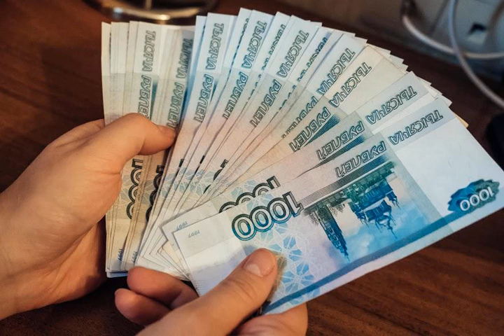КРЕДИТ НАЛИЧНЫМИ | ВОЛЬНОВ ПЕРЕКРЕСТНЫЙ | КАК НЕ ПЛАТИТЬ КРЕДИТ | АНТИКОЛЛЕКТОР61.РФ